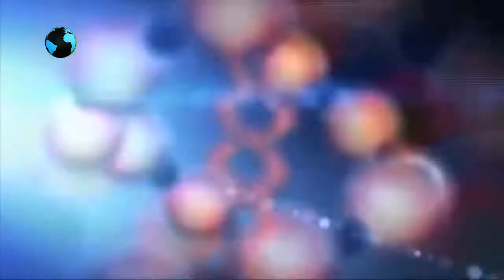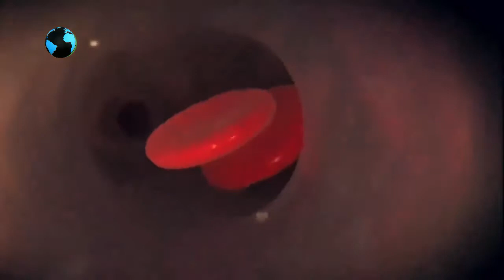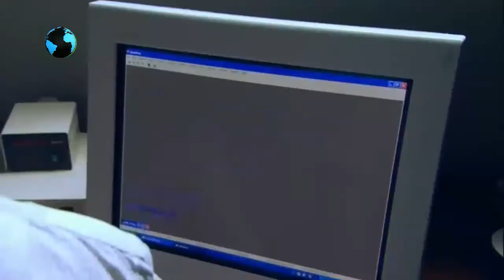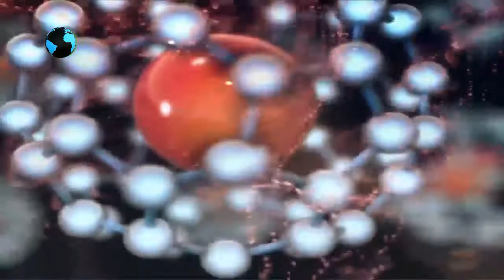Аллергия и иммунная система / Allergy and immune system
Аллергия является не ложным срабатыванием иммунной системы, а превентивной мерой ... «Почуяв» потенциально вредное вещество в небольших количествах, иммунитет вызывает аллергическую реакцию, мотивируя организм избегать этой опасной среды.